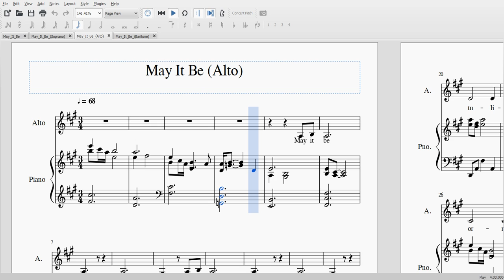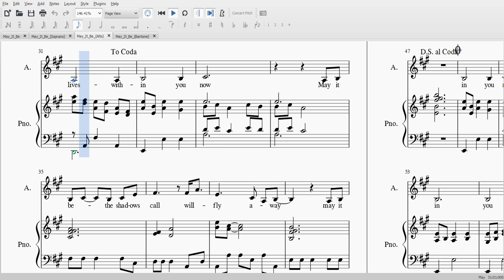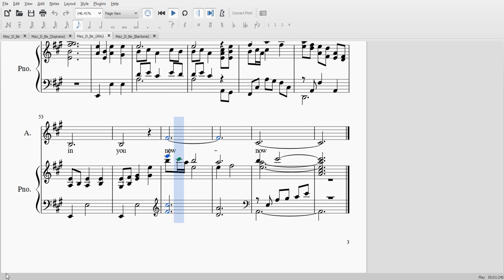May It Be (Alto)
"May It Be" choral arrangement for SAB. Alto and piano part only for choir practice.